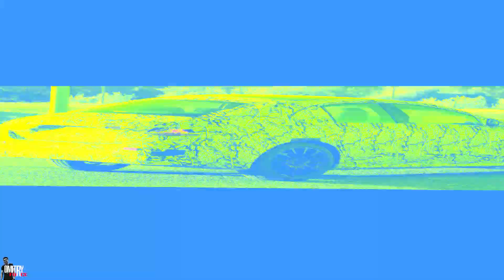2023 Mercedes-Benz E-Class W214. Render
The new Mercedes-Benz E-Class will be presented in 2023. The 2023 Mercedes E-Class is in development. Inside, the dashboard boasts a new design with large digital displays. It is equipped with a sophisticated MBUX Hyperscreen system, the latest third generation autonomous driving technology and LIDAR sensors. Everything is like the S-Class. The premiere of new items is expected no earlier than 2023.